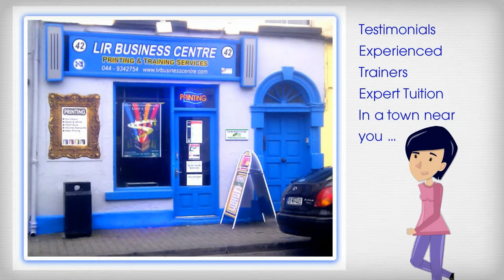Train the Trainer FETAC Level 6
This course is designed to qualify you as a professionally recognised Trainer, and to provide you with the overview of the core Training Design and Delivery skills that will enhance your training ability on a professional and practical level. It will equip you with the knowledge, skills and confidence to design, deliver, assess and evaluate training programs.